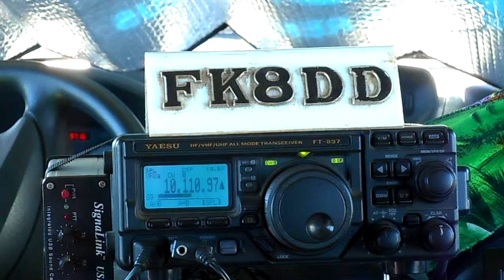FK8DD/m QSO with EW8W Excellent sigs on 30m 02/09/2015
Short contact with Alex/EW8W from Svetlogorsk, BELARUS on 10.111 khz CW, at 20:29 utc, september 2nd 2015.